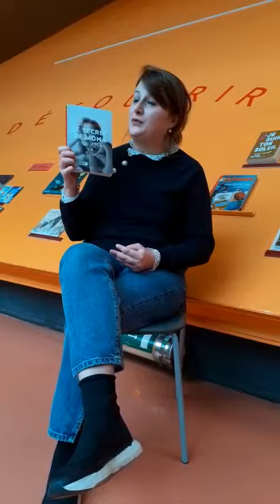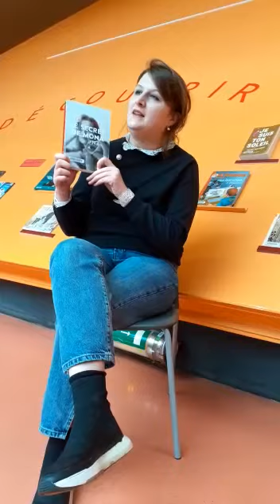Coup de cœur : Le secret de Mona, de Patrick Bard